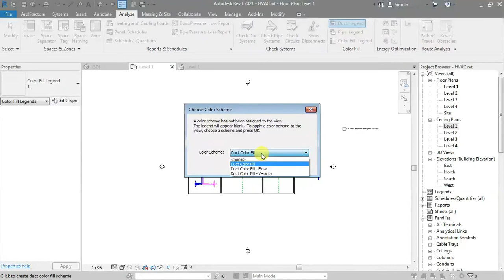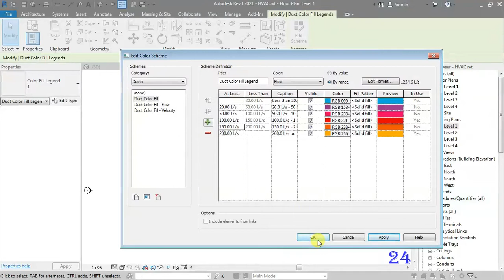5.13 Duct Legend - Revit MEP 2021- Hindi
5.0 HVAC